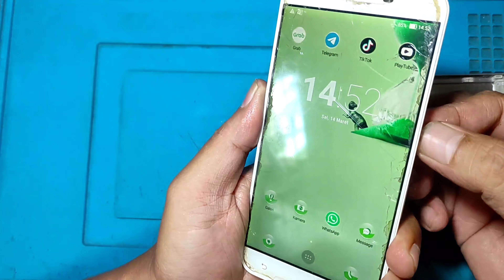Hati-Hati Pengguna Hp Android,Jangan Sampai Seperti Ini,Bahaya Bisa Meledak Loh!!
Hati-Hati Pengguna Hp Android,Jangan Sampai Seperti Ini,Bahaya Bisa Meledak Loh!! Cara Ganti Baterai Asus Zenfone 3 Max